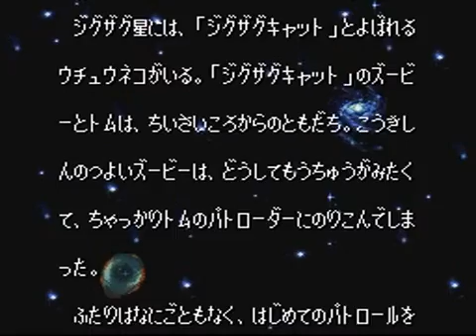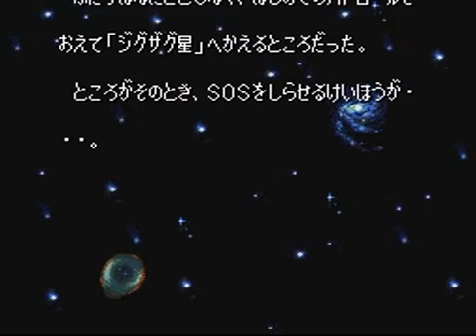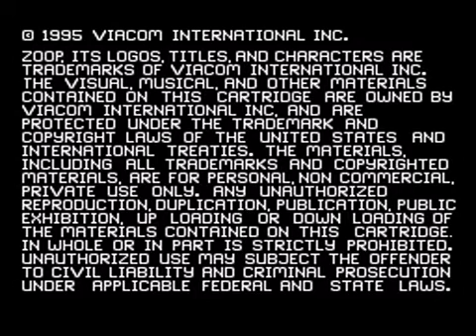SNES Games - Opening / Intro - Z - Part 3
Zico Soccer (0:00)
Zig Zag Cat - Ostrich Club mo Oosawagi da (4:42)
Zombies Ate My Neighbors (10:57)
Zool (13:30)
Zoop (15:15)
Zootto Mahjong! (16:16)